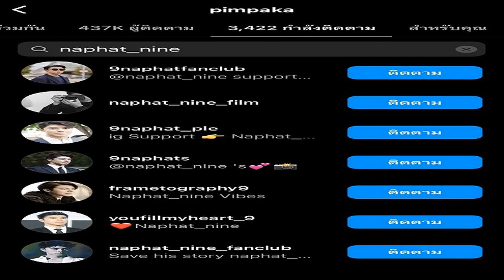2 ทุ่มวันนี้ จับตา เพื่อไทย ก้าวไกล นัดแถลงร่วม ปมประธานสภาฯ ที่โรงแรมแลงคาสเตอร์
2 ทุ่มวันนี้ จับตา เพื่อไทย-ก้าวไกล นัดแถลงร่วม ปมประธานสภาฯ ที่โรงแรมแลงคาสเตอร์
2 ทุ่มวันนี้ จับตา เพื่อไทย-ก้าวไกล นัดแถลงร่วมปมประธานสภาฯ ที่โรงแรมแลงคาสเตอร์ ฟากเพื่อไทยย้ำจุดยืน ดัน “วันนอร์” นั่งประมุขนิติบัญญัติ ส.ส.เพื่อไทยโวยก้าวไกลปล่อยด้อมส้มรุมต่อว่าแกนนำพรรค

เมื่อเวลา 09.30 น. วันที่ 3 ก.ค. ที่พรรคเพื่อไทย (พท.) มีการเรียกประชุม ส.ส.พรรค เพื่อไทยโดยมีวาระหารือเรื่องของตำแหน่งประธานสภาฯ ซึ่งทั้งพรรคเพื่อไทย และพรรคก้าวไกล (ก.ก.) ที่ยังคงอยู่ในระหว่างเจรจาและยังไม่ได้ข้อยุติ โดยกรรมการบริหารพรรค (กก.บห.) ได้เสนอแนวทางการเสนอชื่อคนกลางเข้ามาดำรงตำแหน่งประธานสภาฯ แทน คือนายวันมูหะมัดนอร์ มะทา ส.ส.บัญชีรายชื่อ หัวหน้าพรรคประชาชาติ (ปช.) เนื่องจากเป็นบุคคลที่เหมาะสมในเวลานี้ มีความเป็นกลางในการปฏิบัติหน้าที่ เคยดำรงตำแหน่งประธานรัฐสภามาแล้ว และได้รับการยอมรับจากทุกพรรคการเมือง ทั้งนี้ ส.ส.พรรค เพื่อไทยส่วนใหญ่ไม่ขัดข้องกับแนวทางนี้
จากนั้นเวลา 11.00 น. มีการประชุมกรรมการบริหารพรรค (กก.บห.) ต่อ โดยที่ประชุมได้นำความคิดเห็นของ ส.ส.มาหารือ และส่วนใหญ่เห็นพ้องกัน หลังจากนี้จะมอบหมายให้คณะกรรมการเจรจาของทั้งสองฝ่ายไปพูดคุยกันให้ได้ข้อสรุปก่อนในวันที่ 4 ก.ค.ที่ จะมีการประชุมสภาฯ นัดแรก เพื่อโหวตเลือกประธานสภาฯ คาดว่าทั้งสองฝ่ายจะได้ข้อยุติที่พอใจ อย่างไรก็ตาม พรรคเพื่อไทยได้แจ้งกำหนดแถลงข่าวร่วมกันระหว่างสองพรรค ที่โรงแรมแลงคาสเตอร์ เวลา 20.00 น. วันเดียวกันนี้
ผู้สื่อข่าวรายงานว่าในที่ประชุม ส.ส. หลายคนแสดงความไม่พอใจกรณีกลุ่มผู้สนับสนุนพรรคก้าวไกลตะโกนต่อว่าแกนนำพรรคเพื่อไทยระหว่างเดินทางไปร่วมประชุมแกนนำ 8 พรรคร่วมรัฐบาลเมื่อวันที่ 2 ก.ค.ที่ผ่านมา ณ ที่ทำการพรรคก้าวไกล ขณะที่แกนนำพรรคก้าวไกลปล่อยให้กลุ่มผู้สนับสนุนตะโกนต่อว่า โดยไม่มีท่าทีห้ามปราม

ส.ส.บางคนลุกขึ้นแสดงความเห็นอย่างดุเดือดต่อเหตุการณ์ดังกล่าว ว่าพรรคก้าวไกลไม่ให้เกียรติแกนนำพรรคเพื่้อไทย ปล่อยให้กองเชียร์มารุมต่อว่า และรู้สึกอายที่แกนนำพรรคเพื่อไทยไม่ได้รับการให้เกียรติเลย อยากจะเชิญนายพิธา ลิ้มเจริญรัตน์ แคนดิเดตนายกฯ พรรคก้าวไกลไปที่บ้านบ้าง และปล่อยให้ถูกชกหน้า อยากรู้ว่านายพิธาจะว่าอย่างไร
นอกจากนี้ส.ส.บางคนลุกขึ้นมาต่อว่าพรรคก้าวไกลที่ใช้กระบวนการไอโอมาโจมตีพรรค เพื่อไทยว่าจะหักหลังพรรคก้าวไกล ทั้งที่ข้อเท็จจริงไม่ได้เป็นอย่างนั้น พรรคเพื่้อไทยจะไม่ปล่อยให้เสียงแตกโดยเด็ดขาด ขณะที่กรรมการบริหารพรรคเพื่้อไทย ระบุ ไม่ติดใจกับการแสดงออกดังกล่าวของกลุ่มผู้สนับสนุนพรรคก้าวไกล